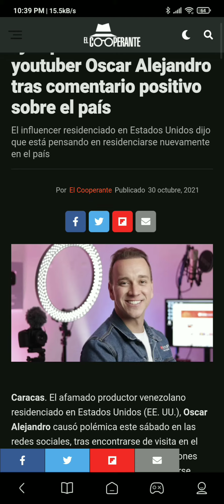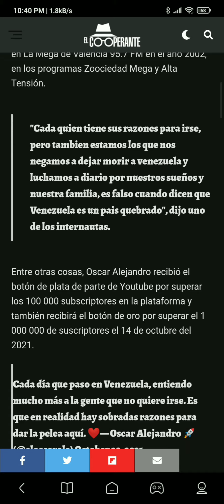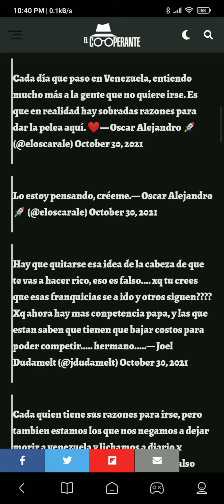Venir a Ve y ver la realidad en vivo, es otra cosa. @oscaralejandro evaluaría regresar